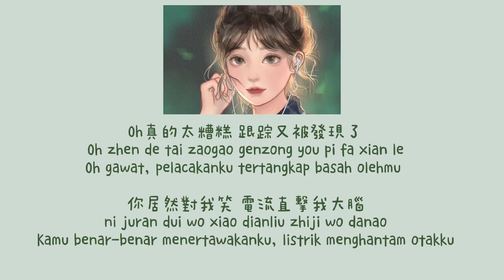零幾年的情歌 Ling Ji Nian De Qing Ge || Lyric Pinyin [Ind Sub]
Song: 零幾年的情歌 Ling Ji Nian De Qing Ge